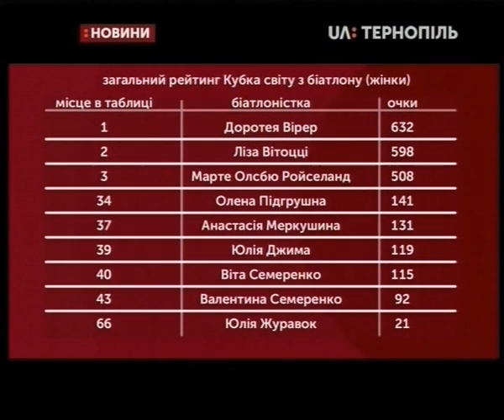07.02.2019. Новини. 13:30